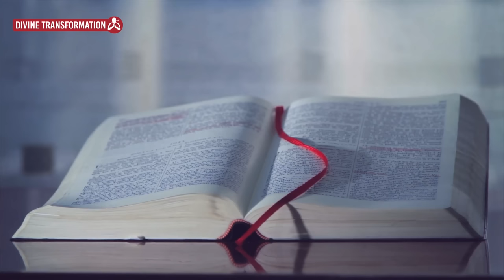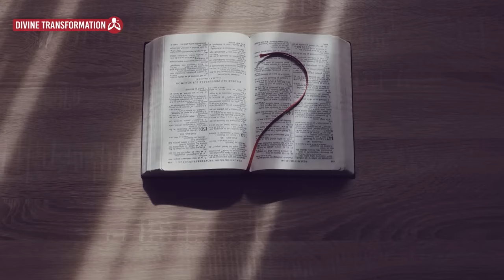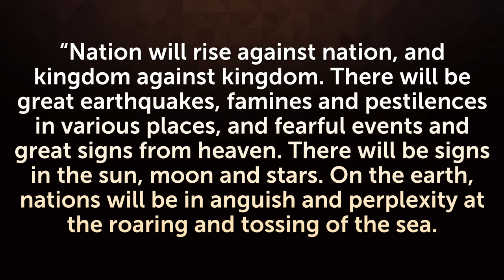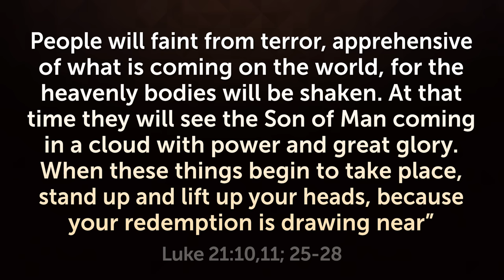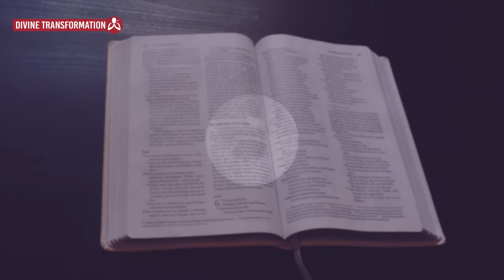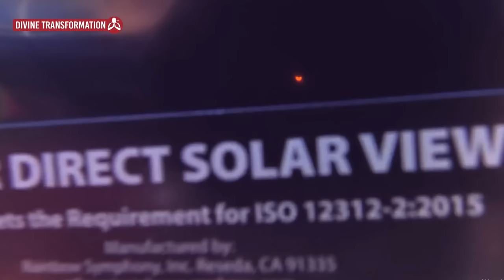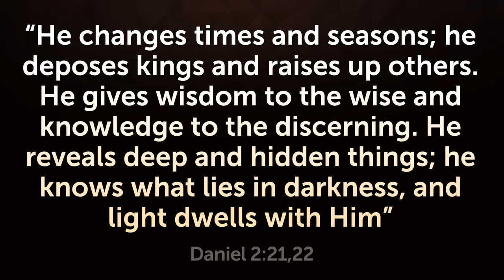IS THIS SIGN IN THE SKY PROOF THAT WE ARE IN THE LAST DAYS?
See Jesus' prophecy that may be being fulfilled in our days! Share.